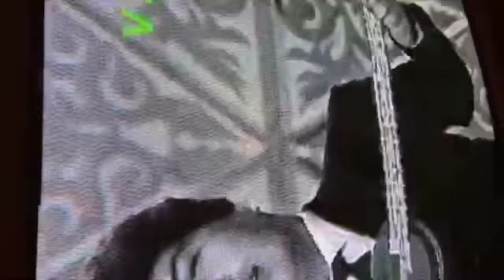КАРИМБОЙ РАХМОНОВ 1986 ЙИЛ